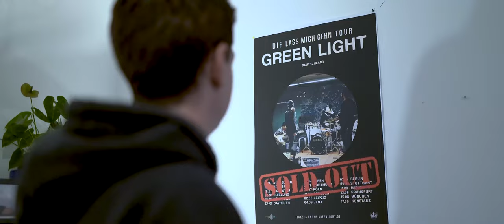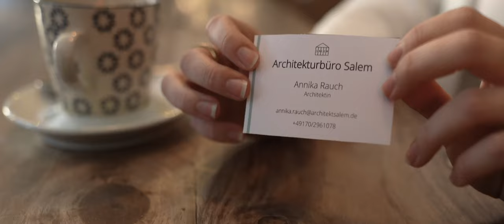Was Bleibt - Bobby Dixon x El Botzo (Official Music Video)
Produced by Bobby Dixon x El Botzo x Nepomuk x Niklas Werani

Crew:
Katja Sivacheva - Drehbuch, Regie, Choreographie, Ausstattung
Tatjana Schmid - Produktion, Set-AL, Post-Produktion, Ausstattung

Tänzer*innen:
Lys Thomsen; Elena Arnold; Julia Arthofer; Alina Hamester; Juliane Bresecke; Stefan Schneller; Madeleine Scheuerpflug

Statist*innen:
Laura Dorschner; Donata Hörr; Jan Strohmeier; Oliver Noras; Jael Gallert; Alina Fleischmann; Anja Lützner; Tobias Lorbach; Melanie Klos; Adam Thorn; Jean Maurice Ehler

Danke an:
WG von Tobias Jost; Donata Hörr; Louisa Heute; Jakob Jonas; Elena Arnold; Paul Hadwiger
Dieses Projekt wurde unterstützt von:
Architekturbüro Hornstein
Studentenwerk Oberfranken
Medienwissenschaft Bayreuth
Theaterwissenschaft Bayreuth
Geseeser Landbäckerei
Heimathafen
Erdinger

Universität Bayreuth
2021